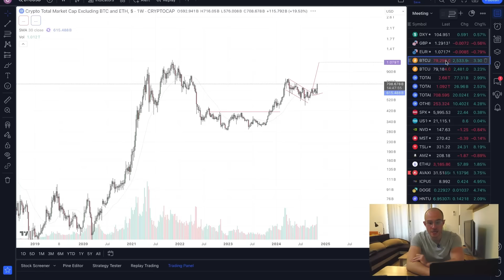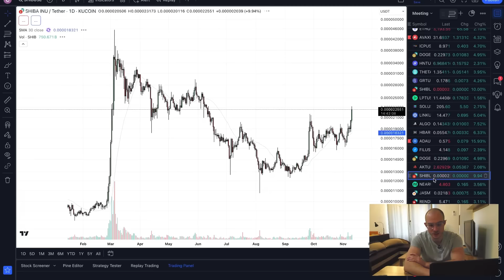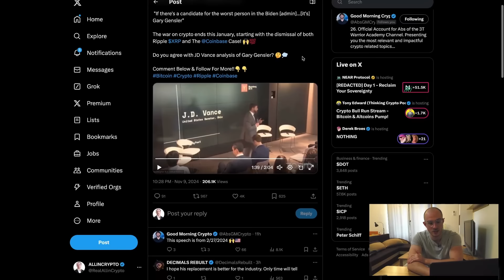*ALTSEASON* Cardano Skyrockets 80% On Charles Hoskinson News! Gensler To Resign! JD Vance Gets it!